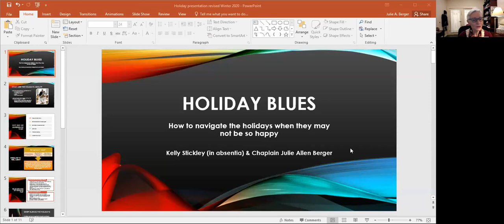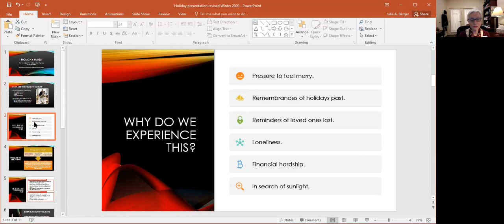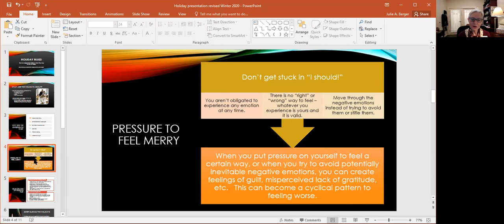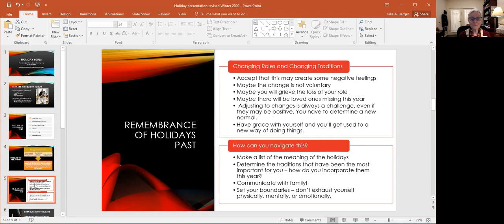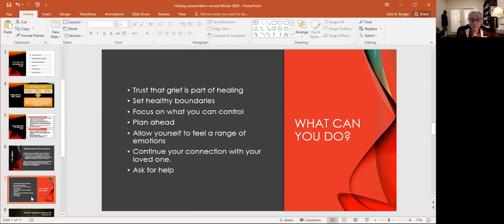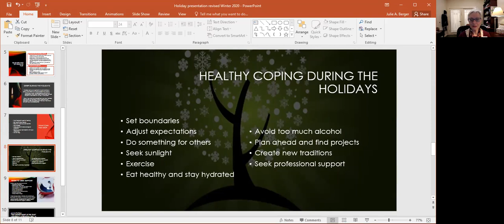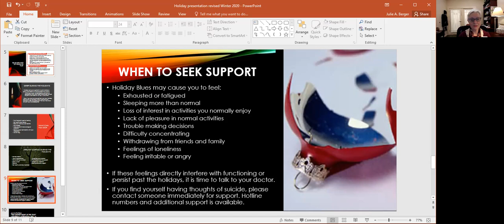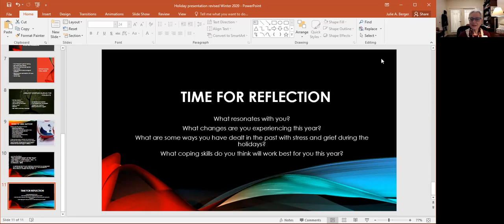Holiday Blues: how to navigate the holidays when they may not be so happy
A narrated recap of a 2019 presentation for Aberdeen Heights residents by Chaplain Julie Allen Berger and Resident Services Director Kelly Stickley